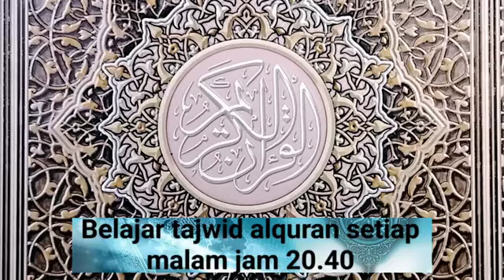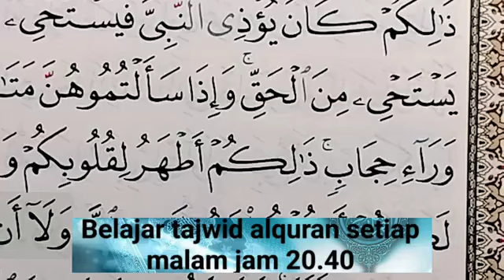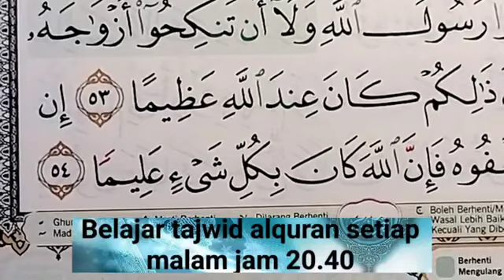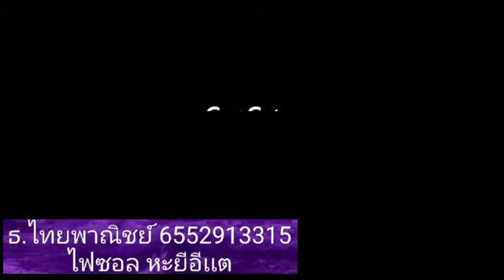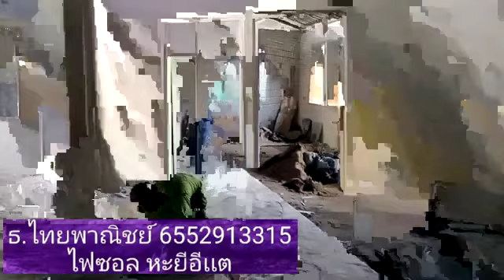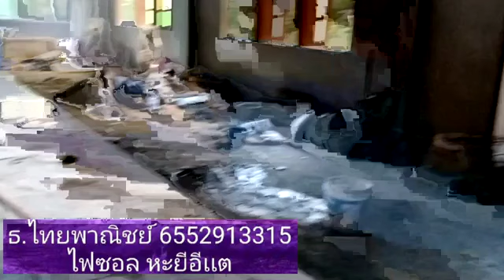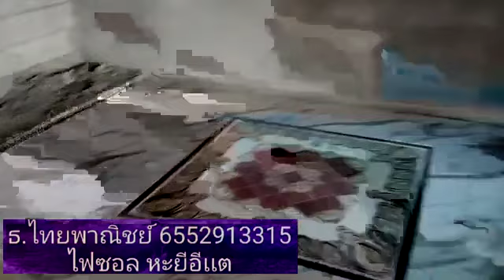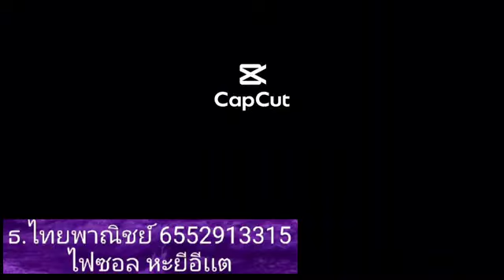BABA(บาบอไฟซอล)Belajar tajwid alquran setiap malam jam 20:40